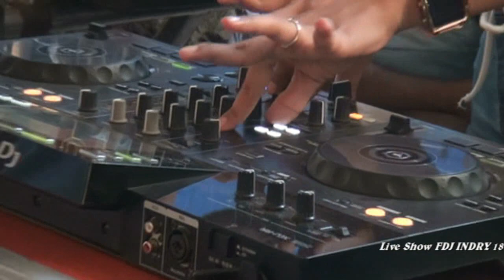GOYANG SERUH..!! LAgu terbaru 2022. BERSAMA DJ INDRY 180BPM dari kota palembang || keren abiss..!!